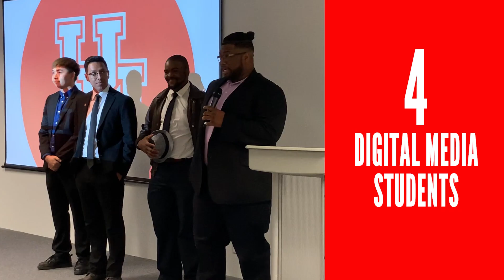UH Digital Media Internship with Ion Smart Cities Accelerator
UH Digital Media Students Hugo Armenta, Gregory Grady, Hieu Pham, and Kelis Woods undertook an internship to produce a 10-minute documentary featuring ten smart city technology companies and the journey they are taking to improve the city of Houston. Their efforts were enjoyed by an appreciative audience and they were honored with a public award. Special thanks to Christine Galib, Director, Ion Smart Cities Accelerator.